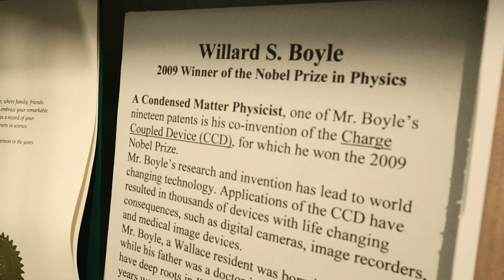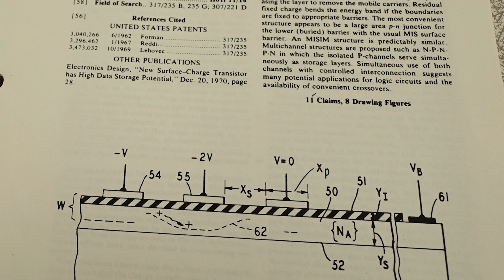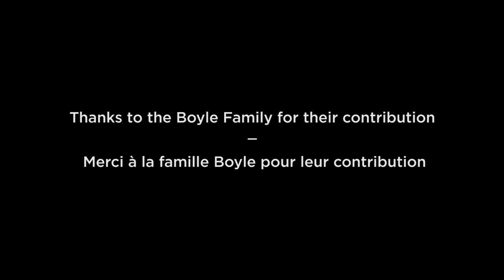Willard Boyle - Dispositif à couplage de charge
Au cœur d’un appareil photo numérique se trouve le dispositif à couplage de charge (DCC), qui a fait passer la photographie du procédé chimique au procédé numérique. Le physicien canadien Willard Boyle (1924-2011) a contribué à l’invention du DCC lorsqu’il travaillait dans les laboratoires Bell dans les années 1960. Il est colauréat du prix Nobel de physique 2009 pour ses travaux sur le DCC.

Visitez Innovation150.ca pour plus de récits sur l'innovation canadienne. Une vidéo d’Ingenium - Musées des sciences et de l’innovation du Canada